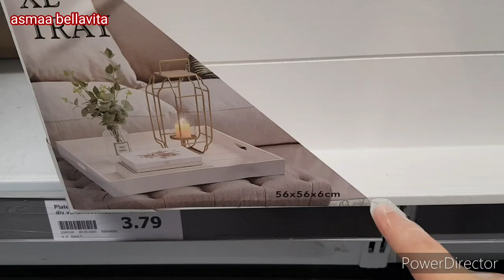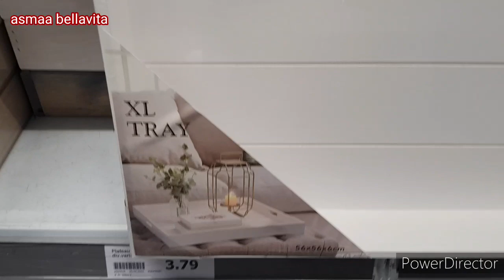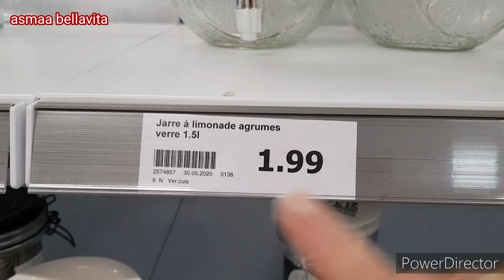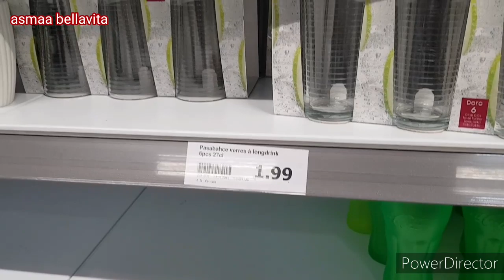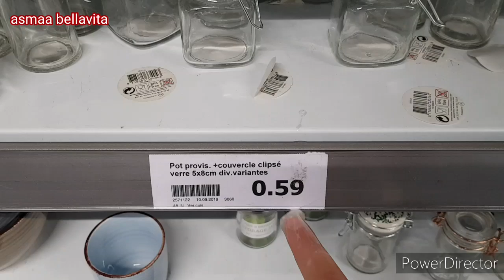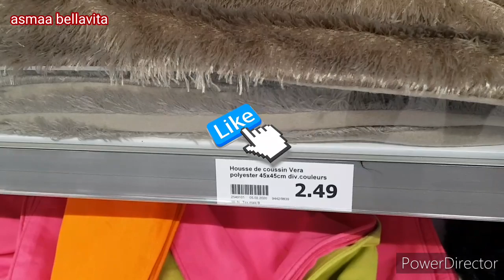لقيت البلاطويات ديال الهبال👌الجديد اكسيون ARRIVAGE Action 02/06/2020